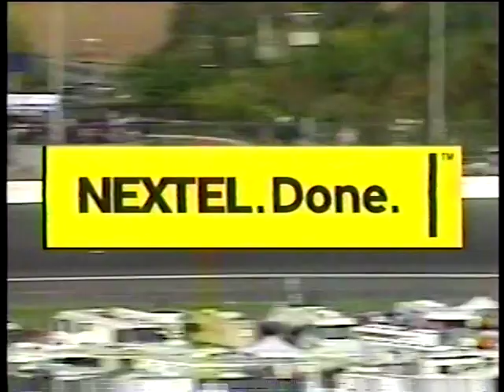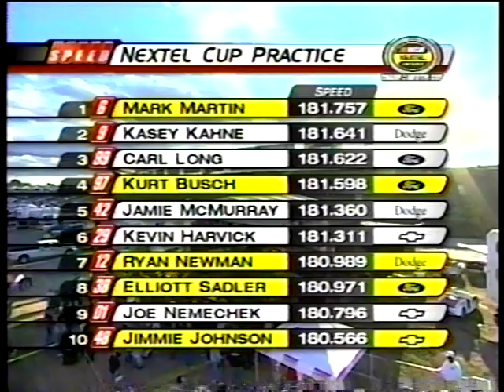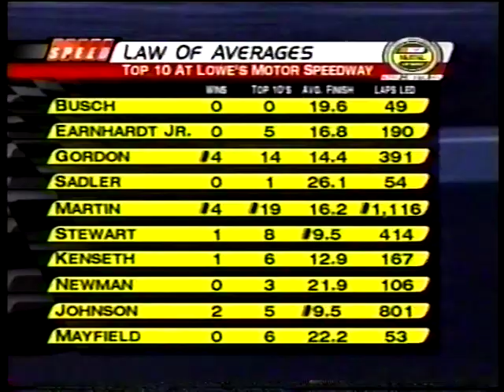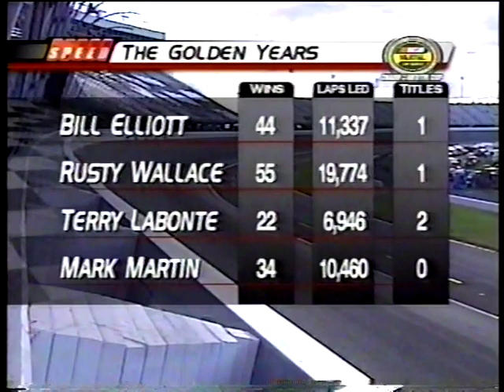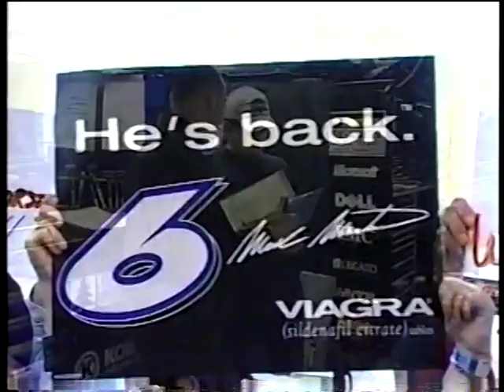NASCAR Live 10-15-04